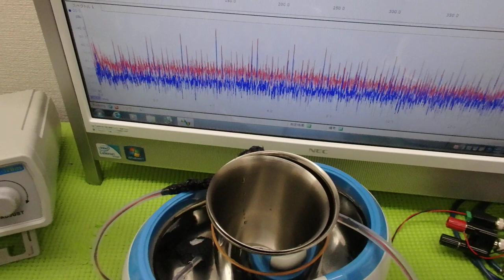オリジナル超音波プローブの「発振・制御」技術 ultrasonic-labo